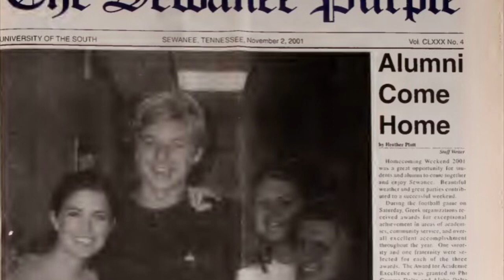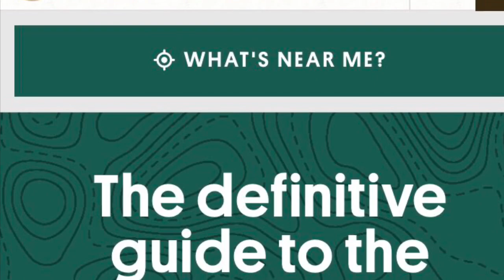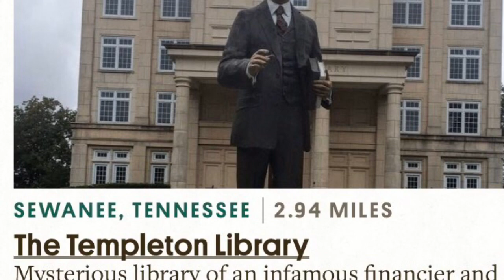Sir John Templeton’s mysterious library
Sir John Templeton, American born British trader and philanthropist left behind a lasting legacy of hard work and determination. Amassing a fortune of several billion dollars Sir John was noted as the most prolific stock picker of the 20th century. Among his pursuits in later years was his fascination with marrying spirituality and science. He built a gleaming library on the Cumberland plateau in Sewanee, TN that would be a meeting place for luminaries from around the globe. The library  however remains shut, to understand why we bring you today’s video.